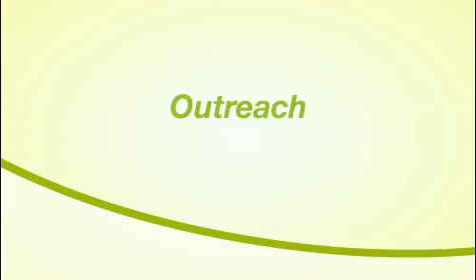Fitness Business - Outreach